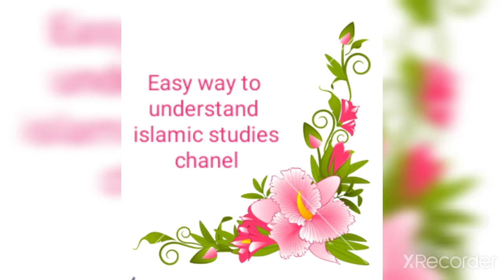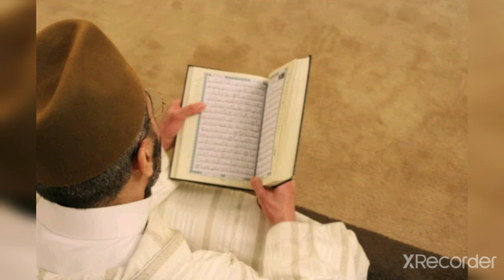اسلامی اور پاکستانی ثقافت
This chanel aims to bring you an assortment of short educational and inspirational viedo clips

looking for a higher purpose in life

Speaker!! Mehvish parveen
Easy way to understand islamic studies